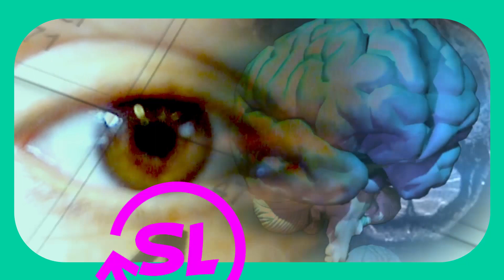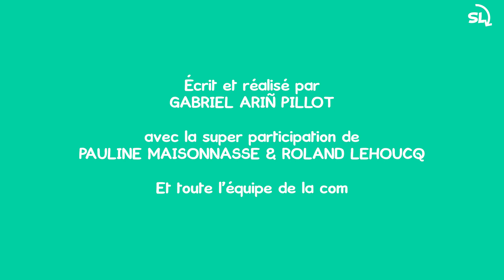[ScienceLoop] La cryptographie et Alan Turing [2/3]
Dans ce deuxième épisode de ScienceLoop sur la cryptographie, la compagnie Science Lines vous emmène en voyage avec Alan Turing, pour découvrir son rôle dans le décryptage de la célèbre machine Enigma. Pour plus d'explications, visionnez la vidéo ci-dessus !